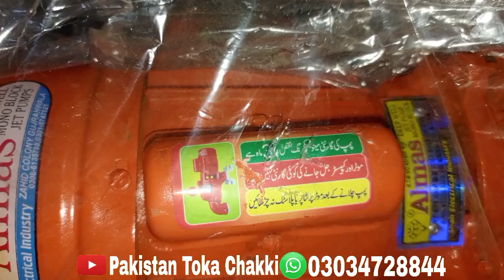1/2hp water pump/Almas deep well water pump/enjector pump/2024model enjector pump/انجیکٹر پمپس/پمپ/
water pump
2hp solar water pump
2hp solar water pump installation
2hp submersible water pump
2 hp water pump
1/2 hp water pump
2hp solar pump
2hp submersible water pump installation
2hp water pump installation
2hp water pump motor price
Full 1H.P pump
80 ft se pani nekalne wala pumps
Kum bejli pr chalne wala pump
انجیکٹر پمپس
water pump
crompton water pump
1hp water pump
1hp ka water pump
1hp ka engekter pumps
1hp solar par chalne wala water pumps
1hp dewal pumpsh
ewi dutywater pumps
Allmas pumps
 Punjab golden pumps
usama pumps
Gujranwala pumps.enjekter pump
sab se best water pump
 water pump  praise in Pakistan
1hp water pump praise in Pakistan
1hp pump ki kiya kimat hai
how to making water pump
water pump endrasti Gujranwala
3/3 ki mono block
 pani wala pumps
tubewell motor
4/3 ki mono block
 4/4 ki mono black, 5/4ki mono block
 solar par chalne wali mono block
 baray boor par chalne wali motor mono block, 220wold par chalne wali mono block
3hp ki mono block
4hp ki mono block, 5hp ki mono block
 7hp ki mono block
10hp ki mono block
4 boor par chalne wali mono block
Kon se mono blak lagani chats
 solar water pumps
water pump solar water pump installation
 tubewell mono block pump
DC pump
ac DC pump
 patrol enjan wala pumppump
petrol engine water pump
kon se mono block motor achi hai
3/3 ki mono block
punjab golden mono block
rail mono block
mono block 3/4
3star mono block
rehbar mono block
pitar wala mono block
3/4 ki mono block ki kimat jaya hai
mono block 3/3
mono block3/4
pitar wala mono balak
diesel engine
mono block 4/4
patrol enjan wala pumps
how to meking mono block
mono block 4/5
mono block 2/2
petrol engine tubewell
small petrol engine tube well
1پاور کا انجیکٹر پمپس
 پانی والا پمپ
 80فٹ سے پانی نکالنے والا انجیکٹر پمپ،

 chaki#pakistan toka chaki All paksitan#all paksitan toka chaki